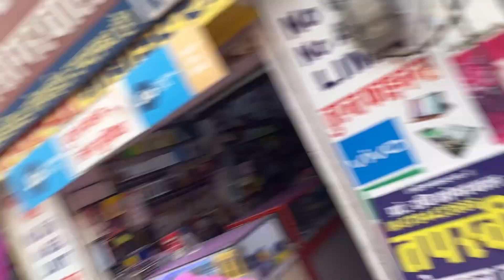Kuchh Planning Kar Rahe 😇 || Kumher Vlogs